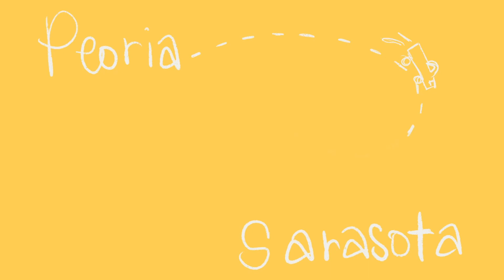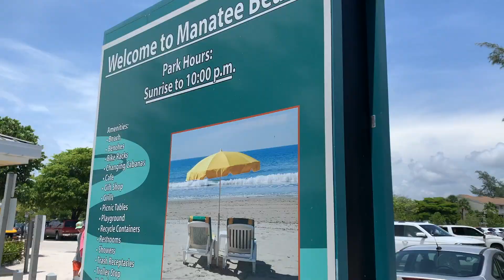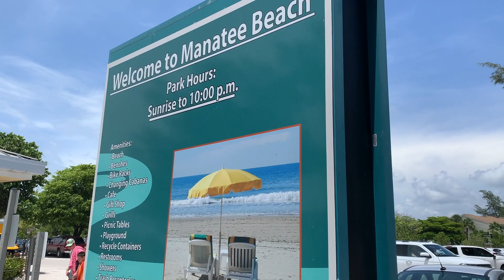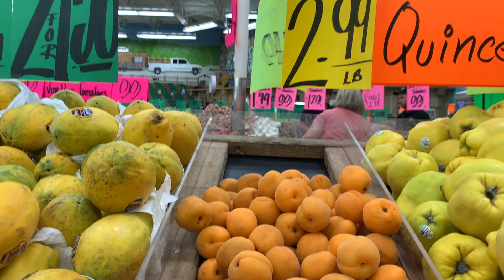Bradenton FL! Anna Marie Island & Manatee Beach | TRAVEL VLOG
HEEEEY guys,

guys. I ate the best burger of my LIFE in this vlog. No joke. We had so much fun visiting Bradenton & Manatee Beach on Anna Marie Island!! Colin's dad grew up spending vacations here, so it was a little nostalgic for him to visit all of the same places that he went as a kid. It was really awesome to kind of pass on the tradition :)

One of my last FL vlogs for a while!! We have one day left of vacay before heading back to corn fields and rocky roads :/

xx
Mere